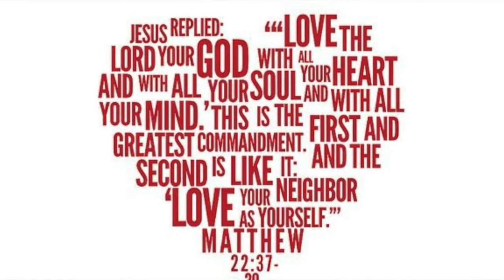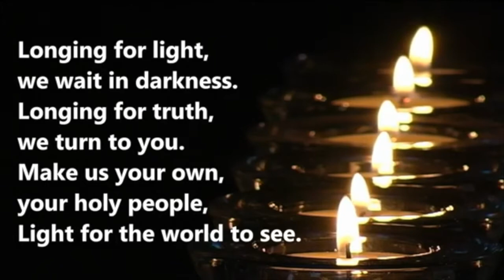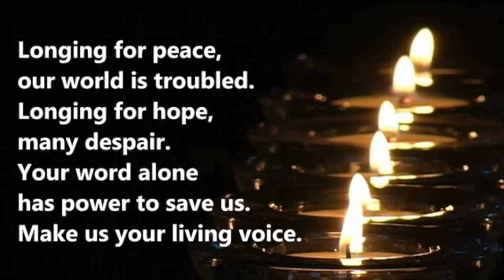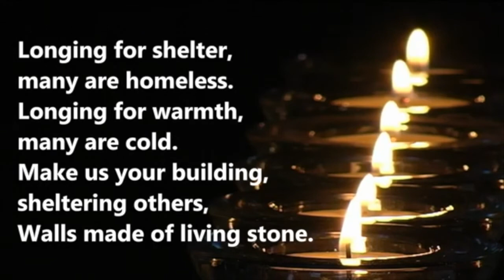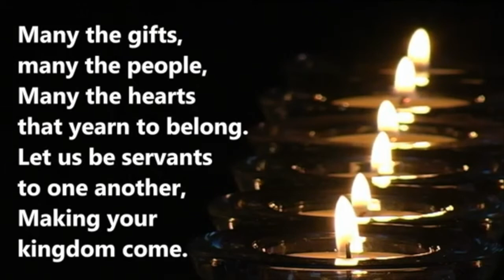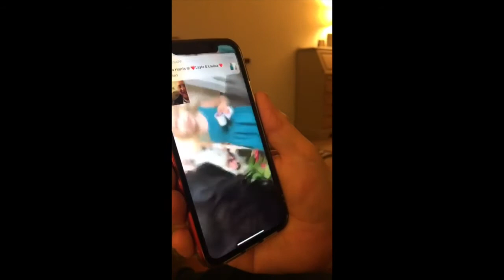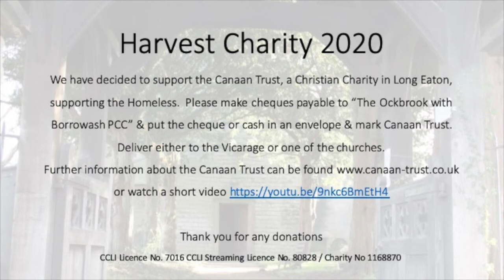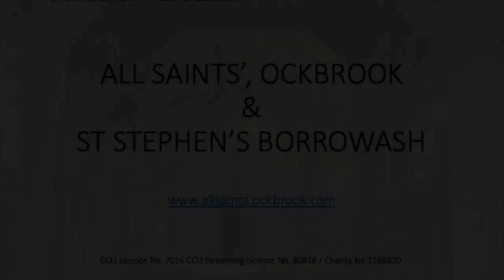Sunday 18th October 2020 - Church Without Walls - 10am Service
Welcome to the streamed worship service by All Saints’ Ockbrook & St Stephen’s, Borrowash

Welcome  - Revd Bruce Johnson

Reading – Emily Sherwood

Thought For the Way – Revd Tim Sumpter

Kids Slot – Nat Coxon

Prayers – Anne Frearson

Notices & Blessing – Revd Bruce Johnson